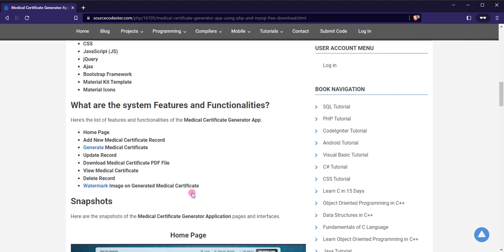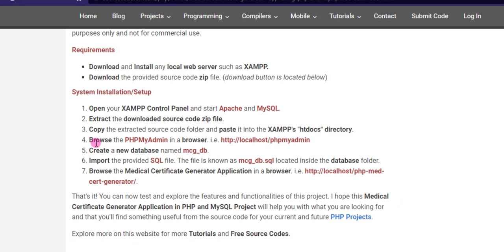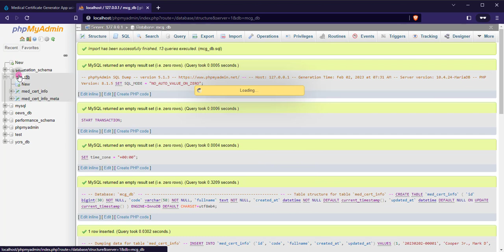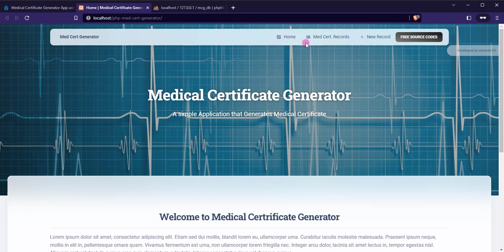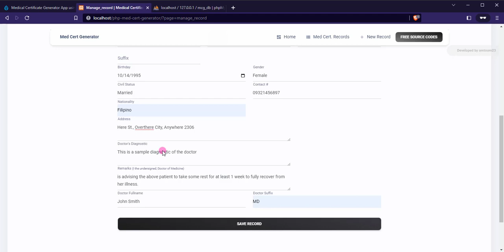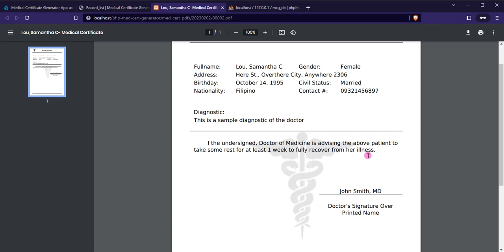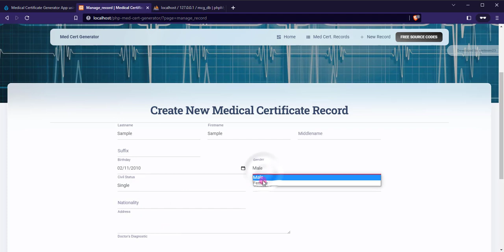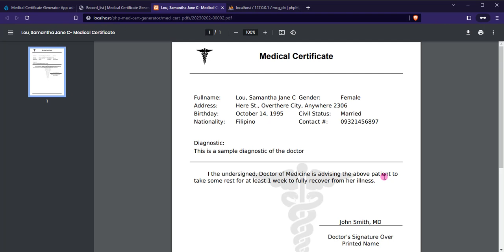Medical Certificate Generator App using PHP and MySQL DEMO